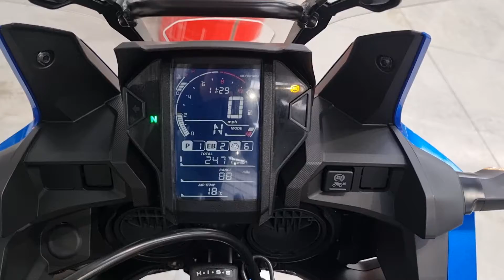Honda CRF1000L Africa Twin 2020 - Completely Motorbikes